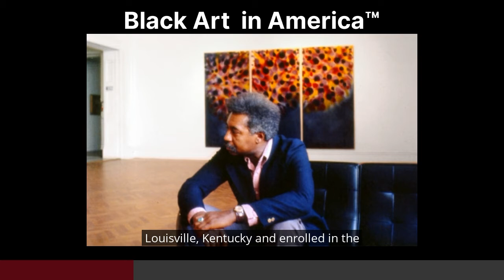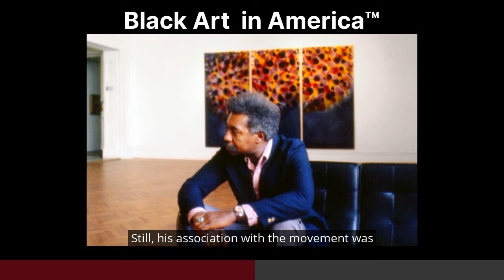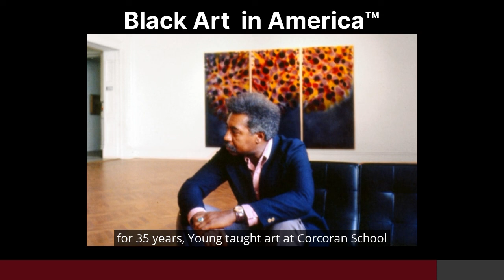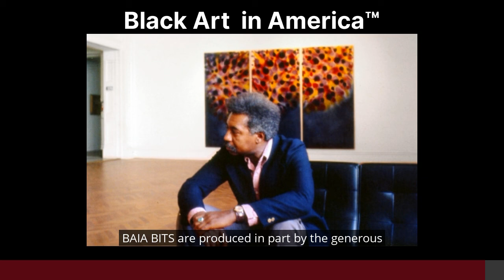BAIA BIT: Kenneth Victor Young